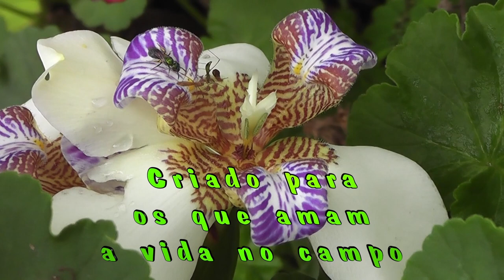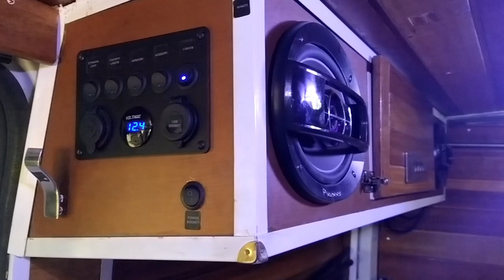Olha onde nós dormimos.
Nossa primeira noite dormida no Motor Home foi muito boa e diferente. Dormimos bem e confortáveis. Valeu a pena mudar de rotina e vamos continuar firmes e fortes.